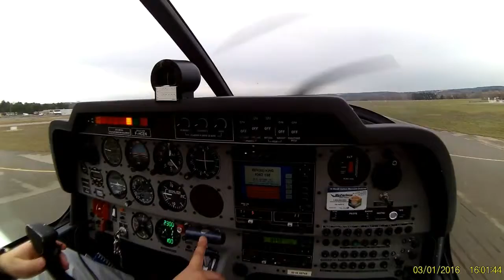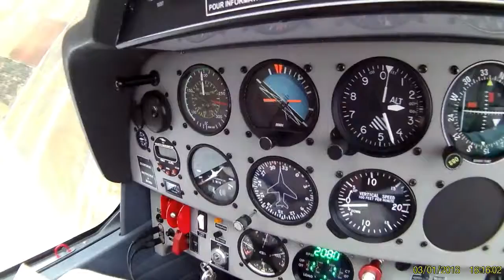Encore Vinon sur Verdon mais filmé par Damien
Entraînement en local autour d'Aix en Provence